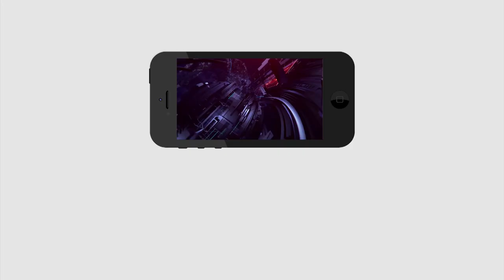Vijayawada people reaction on YS Jagan ruling | జగన్ గురించి విజయవాడ ప్రజల అభిప్రాయం...